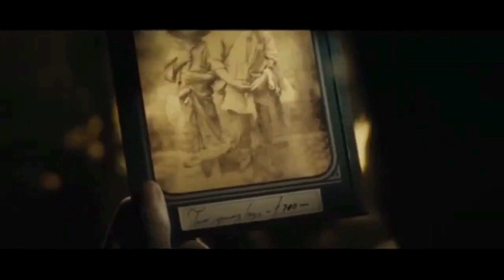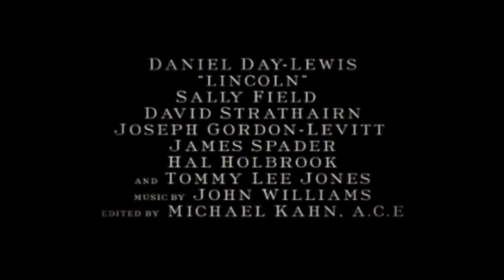Lincoln (2012) Trailer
Tanggal Rilis 9 November 2012